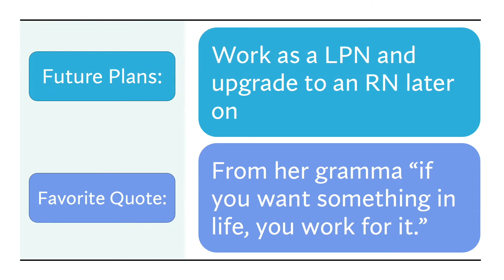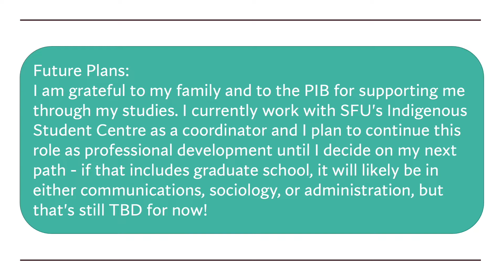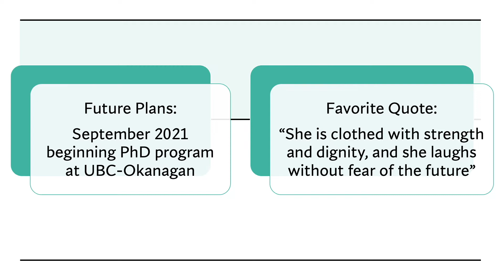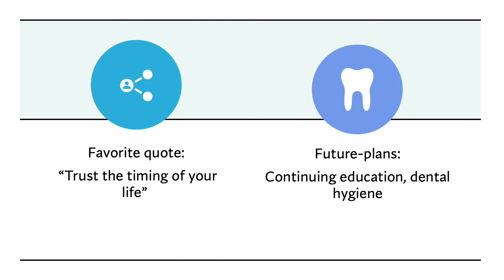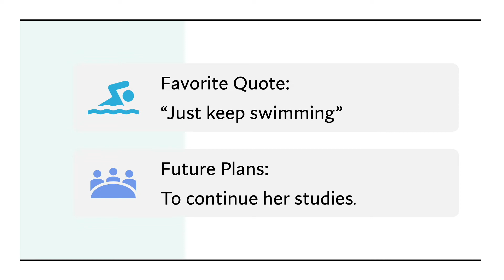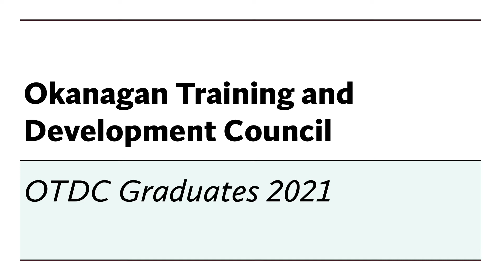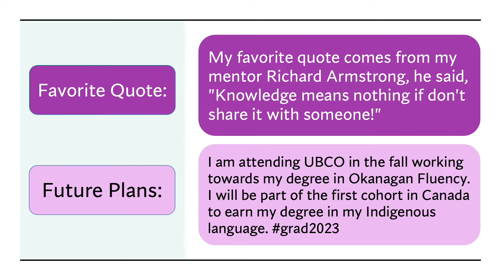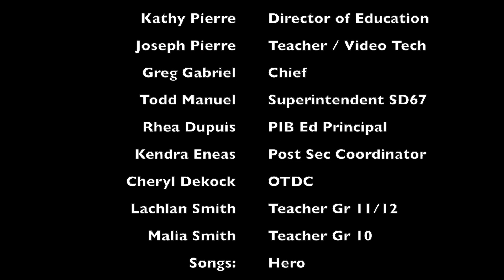Penticton Indian Band Graduates 2021